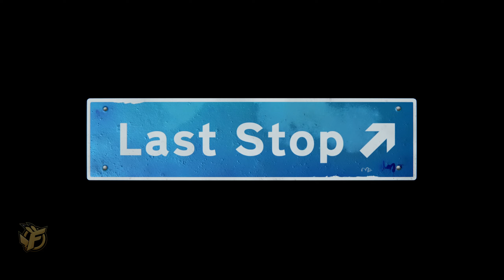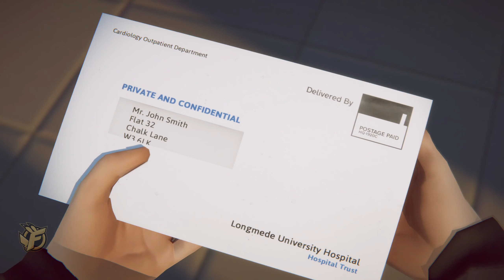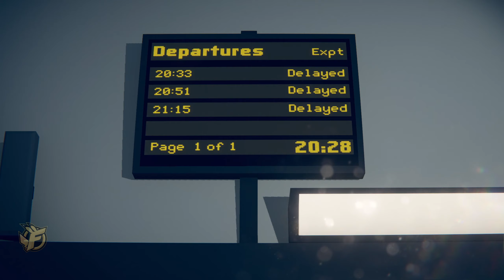LAST STOP Gameplay Walkthrough - Prologue & Paper Dolls Chapter 1 | PC Xbox Switch PS Adventure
LAST STOP Gameplay Walkthrough - Prologue & Paper Dolls Chapter 1 "Commuter Rage" (Character John Smith)

► Price model: 20,99 €/$ (available on PC Nintendo Switch Xbox Playstation Store)

▬▬▬ DESCRIPTION ▬▬▬
A video game about secret lives, the ties that bind and how magic can be found in the mundane.

Last Stop is a single-player third-person adventure set in present day London.

Written and developed by Variable State, creators of the award-winning Virginia, Last Stop tells three interconnected tales featuring three playable main characters.

- Donna, a spaced-out high-schooler who feels trapped by her stifling home life and her overprotective big sister. Away from home, Donna seeks teenage thrills with her friends Becky and Vivek, but gets more than she bargained for when the trio become unexpected kidnappers in a game of amateur detective gone wrong.

- John, an overworked middle-aged single dad. Burdened with debt and the pressures of being an only parent, John jealously pines after the free and easy life of his twenty-something bachelor neighbour, Jack. When the pair unwittingly fall foul of a vengeful stranger, a cursed artefact threatens to transform their lives forever.

- Meena, a ruthlessly ambitious professional who struggles to find the same satisfaction with her family that she does in the thrill of her work. As Meena vies with an upstart colleague for a crucial promotion, something ancient stirs in the basement beneath her workplace.

Last Stop is fully voice acted, featuring hours of dialogue and a voice cast of dozens, with performances from some of the brightest talent in the UK today, including rising star Lulu Simpson as Molly Smith.

Last Stop features an original soundtrack by BAFTA award winning composer Lyndon Holland, performed by the Prague Philharmonic Orchestra.

Roleplay as 3 unique characters. Make choices to shape their conversations. Walk in their shoes and discover where their individual stories lead.